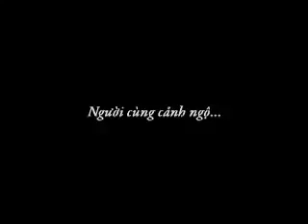CHO BẠN CHO TÔI Rexona